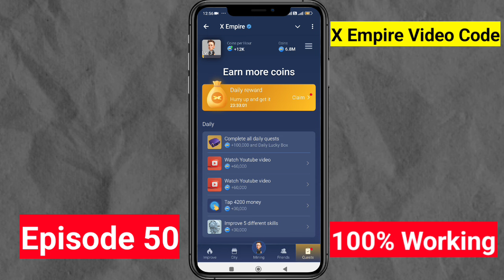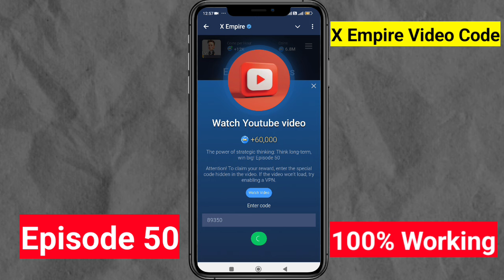X Empire Episode 50 Code | X Empire YouTube Code Today